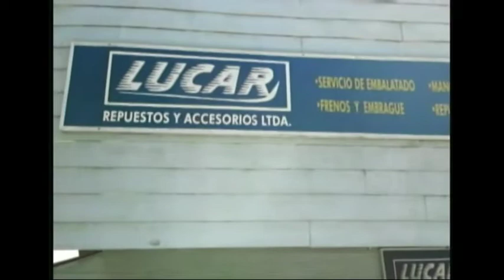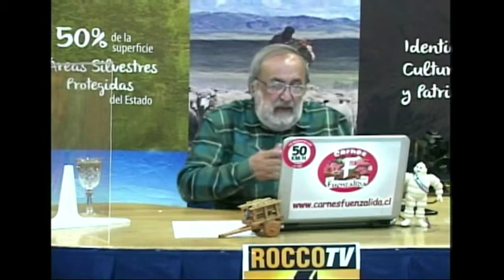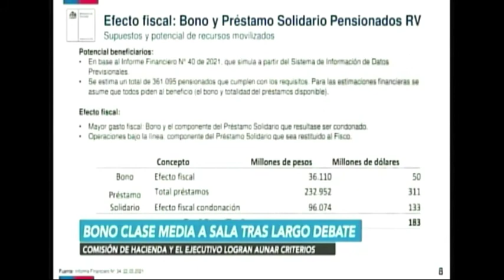Edelaysen central Los Maquis